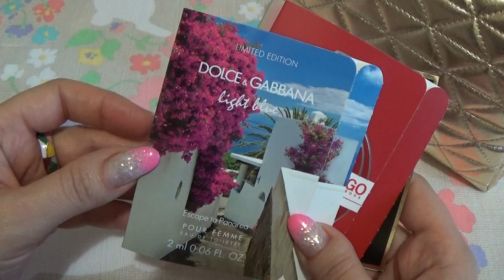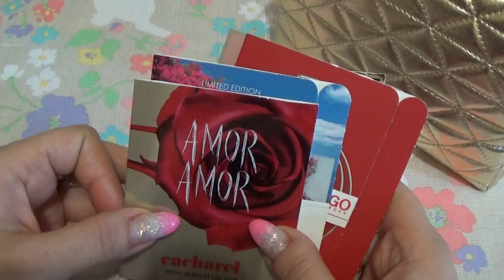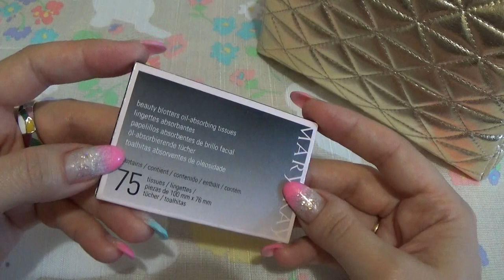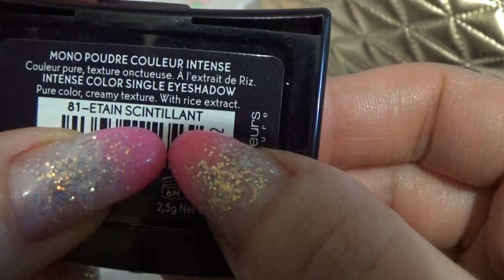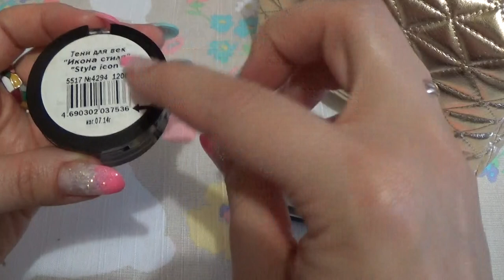В ОТПУСК!!! КОСМЕТИКА НА МОРЕ (декоративка) 2 серия